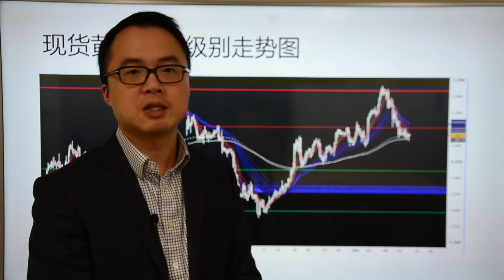Go Markets 2017年 每日财经点评 6月13日 周二（澳洲矿业真的恢复了吗？）